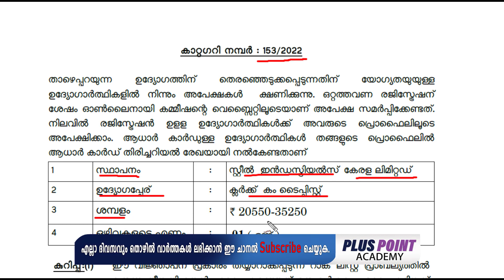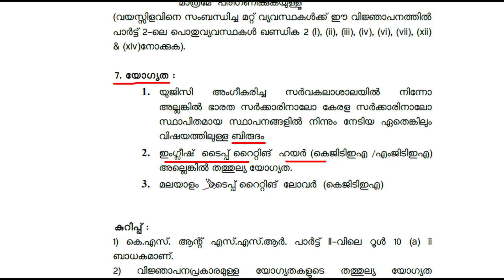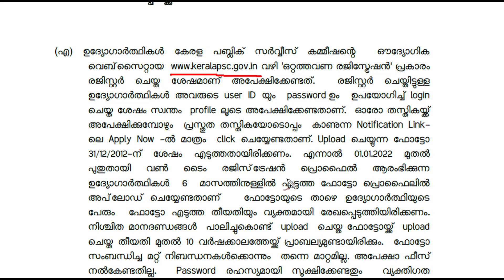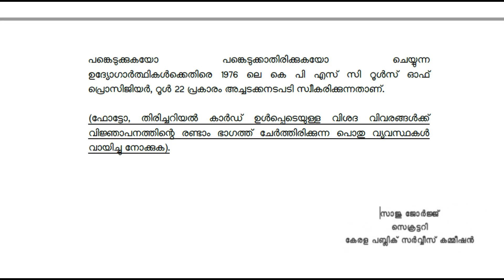ക്ലാർക്ക് കം ടൈപ്പിസ്റ്റ് ജോലി ഒഴിവുകൾ | Clerk Cum Typist Job Vacancy 2022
“Plus Point Academy” YouTube channel, provides upcoming job vacancy updates ,free online coaching for Kerala PSC exams and free online coaching for SSC, CGL exams. We publish videos related to Kerala PSC Exams, Bank Exams (Like SBI PO, IBPS PO, Bank PO, Bank Clerk IBPS Clerk, SBI Clerk etc), SSC Exams (like SSC CGL, SSC CHSL etc..) and other government jobs.